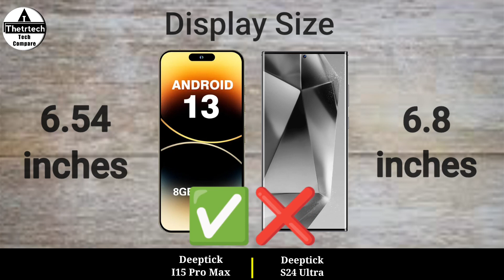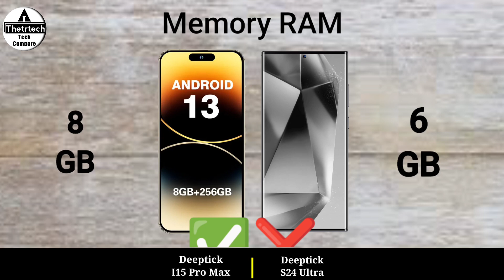Deeptick I15 Pro Max vs Deeptick S24 Ultra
Deeptick I15 Pro Max vs Deeptick S24 Ultra || Deeptick S24 Ultra vs Deeptick I15 Pro Max - Full Mobile Comparison and Specs Review Video and New launched 4G and 5G Gaming Mobile Phone - 2024

solve queries

deeptick i15 pro max
deeptick i15 pro
deeptick i15
i15 pro max
i15 pro
i15 pro max android

deeptick s23 ultra
deeptick s23
s23 ultra deeptick
s23 ultra

deeptick s24 ultra
deeptick s24
s24 ultra deeptick
s24 ultra
deeptick
rugged phone
outdoor phone

a15 pro max
umidigi a15 pro max
oppo a15 pro max
umidigi a15 pro max 5g
iphone a15 pro max